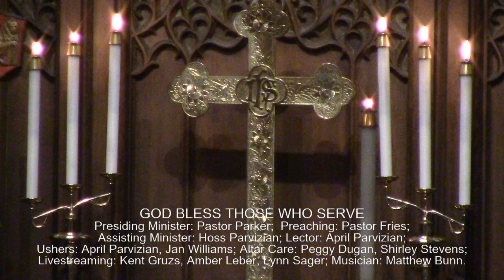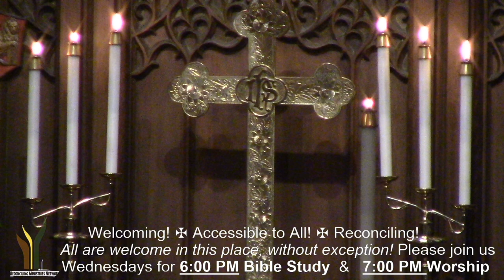FEB 26, 2023. 1st Sunday of Lent